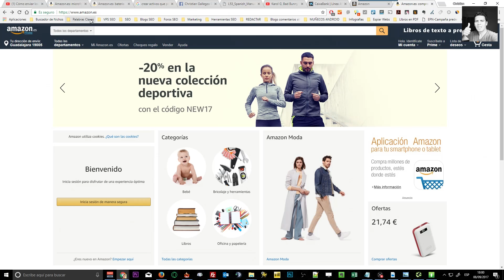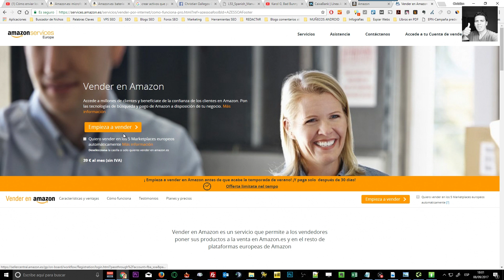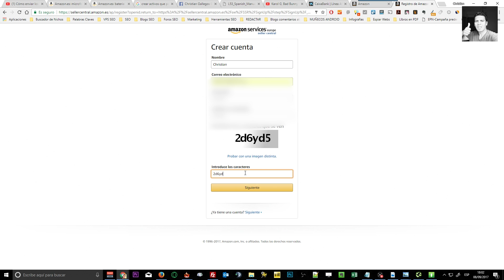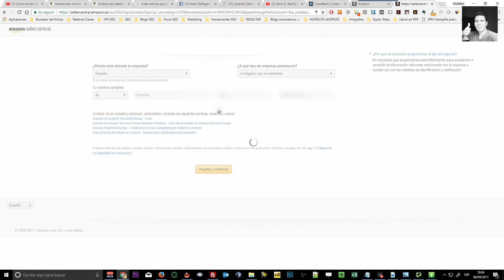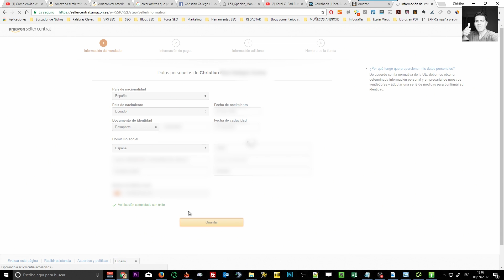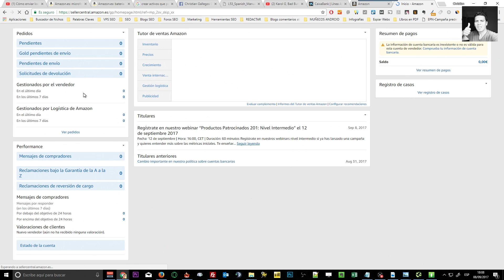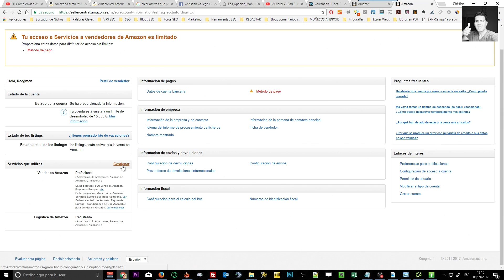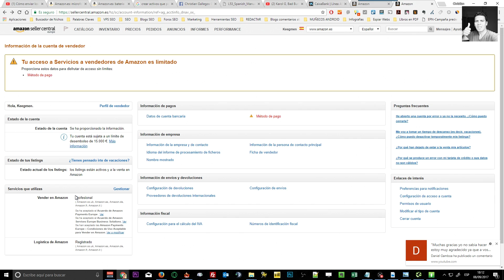Cómo vender en Amazon FBA » Cómo crear la cuenta de vendedor en Amazon [curso gratis paso a paso] ☑️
// Curso Gratis Para Vender en Amazon //
Ir a Amazon
Entra al grupo de Telegram, ya somo muchos vendedores de todo el planeta ayudándonos entre nosotros

Cómo crear una cuenta de vendedor en Amazon paso a paso.

En este vídeo despejo varias dudas habituales que tienen los emprendedores antes de abrir la cuenta de vendedor en Amazon, como por ejemplo:
Despejo la duda sobre si Amazon cobra los 39€ al registrar tu cuenta por primera vez.
Si hace falta o no ser autónomo para vender en Amazon, entre otras dudas.

En esta Play list puedes ver todos los vídeos del curso para vender en Amazon 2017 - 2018